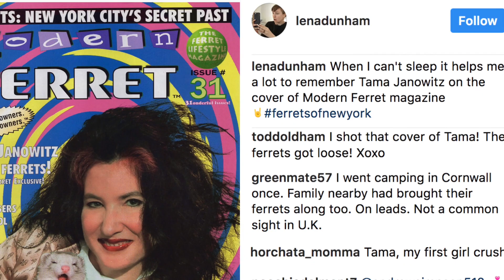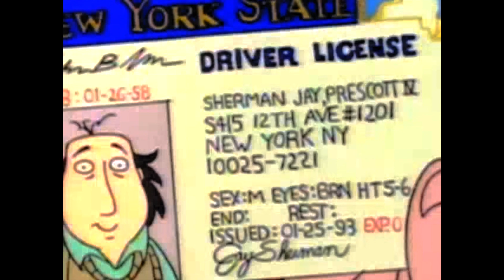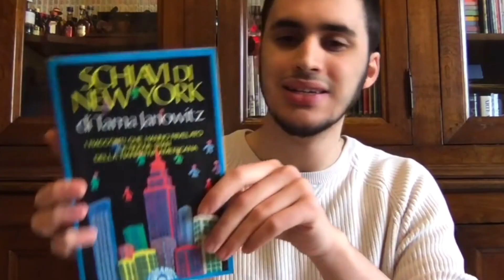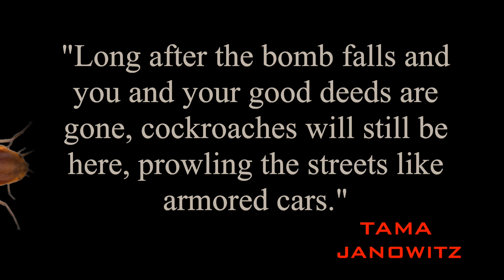WHO IS TAMA JANOWITZ?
Edited By: Jill Abrams